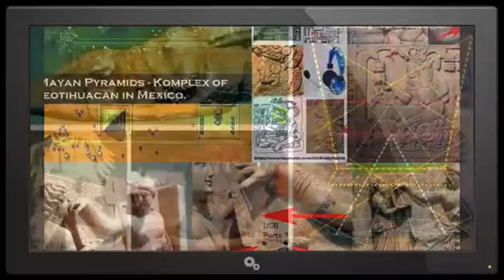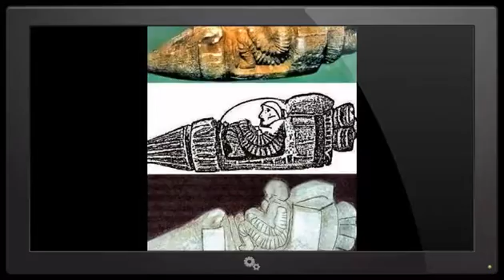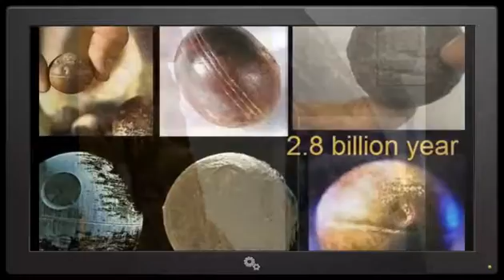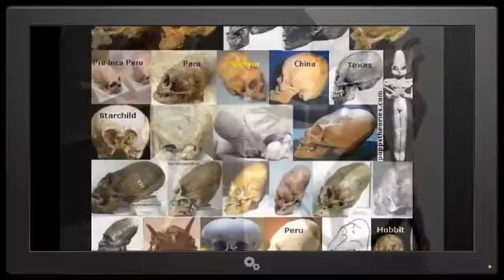Zahady zaujimavosti kuriozity Mysteries Curiosities čast1.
Čo bolo, je to, čo aj zasa bude. A čo sa už stalo, to sa opäť stane. Nič nie je nové pod slnkom.
Ak je niečo, o čom by človek povedal: "Pozri toto je niečo nové!", už to bolo v časoch, ktoré boli pred nami.
Však na minulosť už niet spomienky a s budúcnosťou to bude tiež len tak. Nebude po nich spomienky u tých, čo budú nasledovať za nimi.